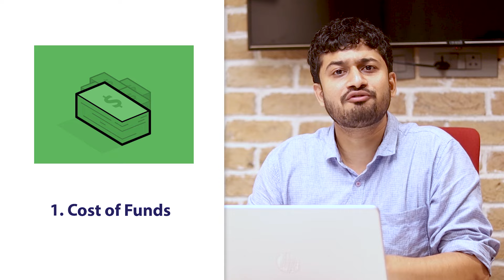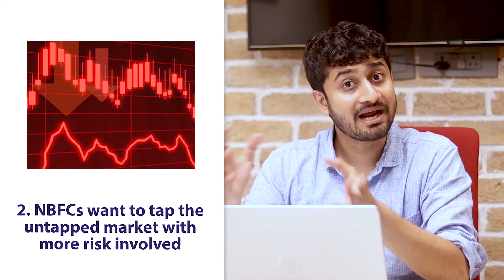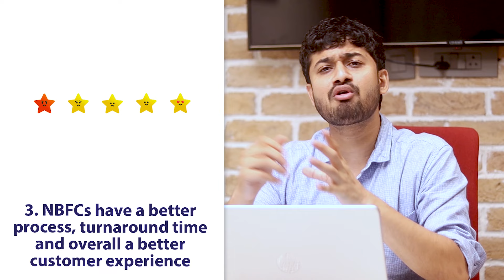NBFCs vs Banks: Why NBFCs Charge Higher Interest Rates Than Banks? NBFCs Education Loans Explained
👉Looking for help in Admissions abroad? Fill this form

Wondering why NBFC loans are more expensive than bank loans for studying abroad? In this video, we explore the key differences between NBFC vs bank interest rates and explain why NBFCs charge higher interest on education loans compared to banks.

We’ll discuss the reasons behind these interest rate differences between NBFCs and banks, including how NBFCs raise capital from private investors, the premium services they offer, and the need to provide higher returns to their investors. If you're considering an NBFC loan vs bank loan for your education abroad, this video will provide all the insights you need to make an informed decision. Learn more about NBFC interest rates in 2024 and how GyanDhan can help negotiate the best rates for you.

Here are the timestamps for video:
00:00 - Introduction
00:24 - GyanDhan NBFC
00:57 - Reason 1
01:47 - Reason 2
02:19 - Reason 3
02:46 - Reason 4

Who Are We? What Can We Do for You?
Since 2016, GyanDhan has assisted students at every step of their loan process, from application to disbursement with the help of our team of professional loan counselors. We offer secured and unsecured study abroad loans through partnerships with top lenders like SBI, UBI, Axis Bank, ICICI Bank, HDFC Credila, and more. We can help you quickly secure loan sanctions, and in case you encounter any difficulties with education loan disbursement, we provide free assistance. We are equipped to tackle any challenges you may face during the disbursement process. GyanDhan has been the ultimate one-stop solution with over INR 8,000 Crore disbursed.

Also Watch other videos on Abroad Education loan

Hit the 🔔bell icon to receive notifications whenever we upload new content.